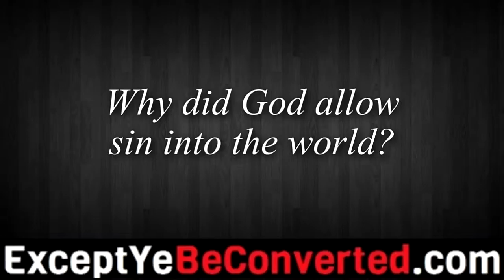Why did God allow sin into the world?